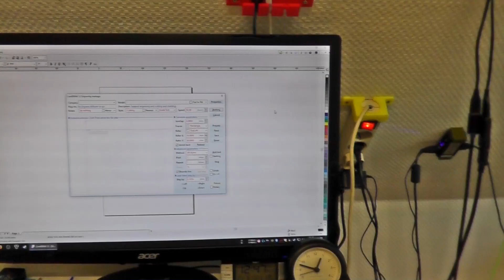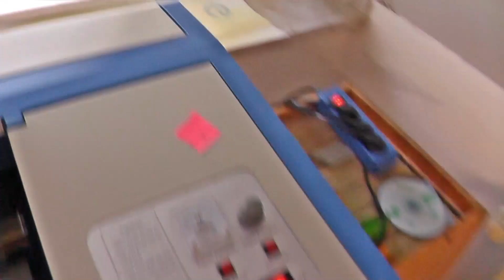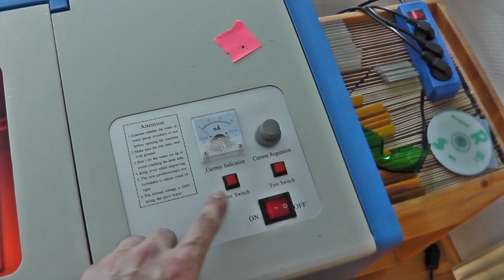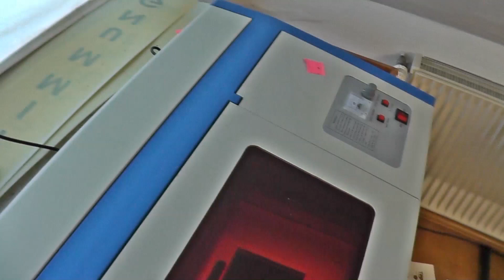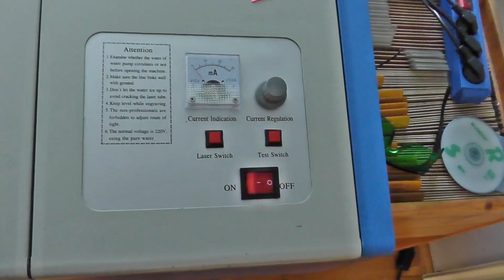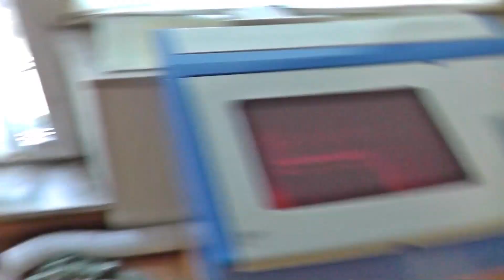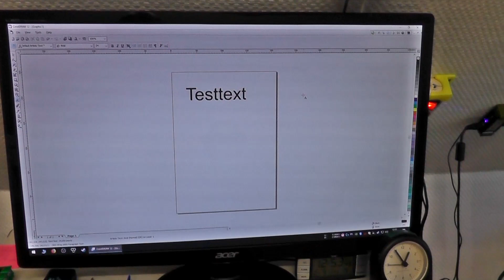Ein K40 Laser - die Marsmenschen können angreifen!